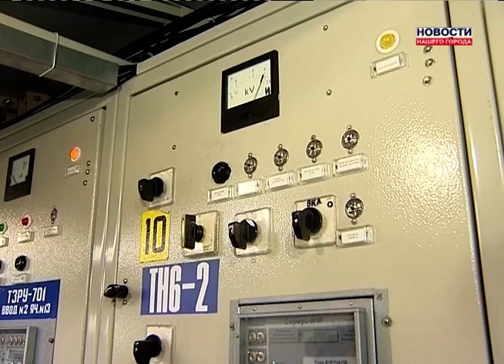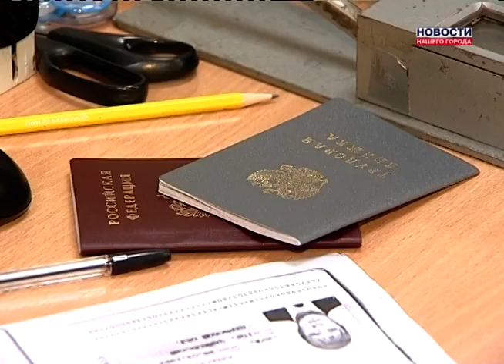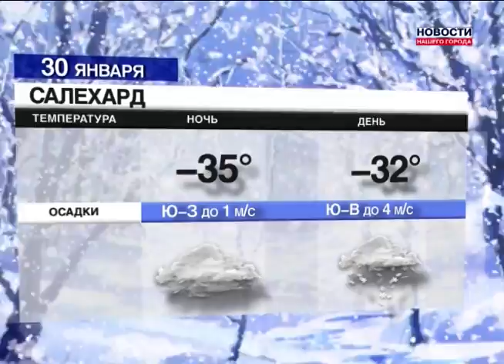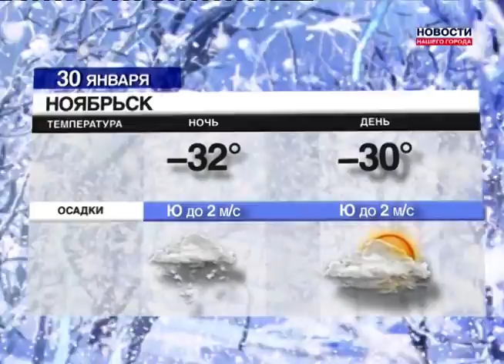Новости Нашего Города 29.01.2013